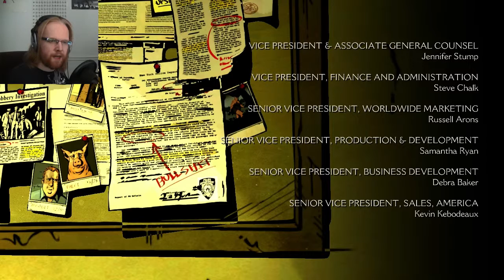The Wolf Among Us (Part 9) walkthrough | THE CROOKED MAN!!!